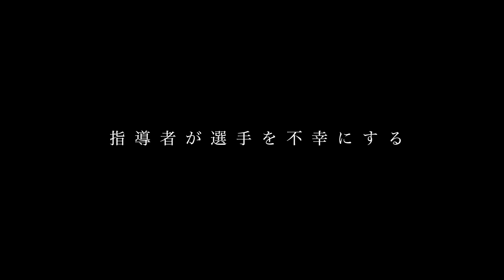【野球部辞めます】スキルの押し付けで選手は不幸になる…技術コーチだからこそ想うこと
ついに火曜日になっちゃった…

日曜日はラジオ発信「タクトtvラジオ」

野球指導における本音やタクトの考えていることをしゃべります。
日曜の夜や月曜の通勤時間にご視聴ください。

「タクトtv」が教える“アメリカ式"バッティング上達法 (COSMIC MOOK)